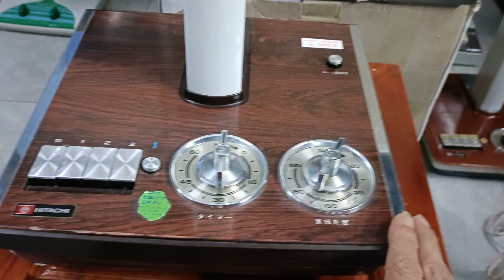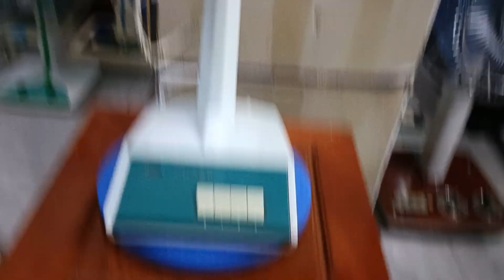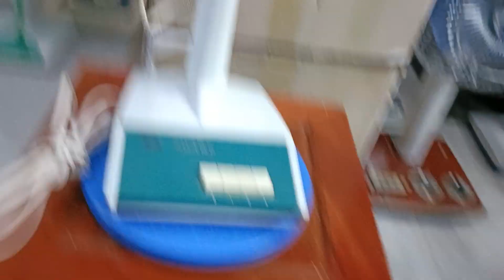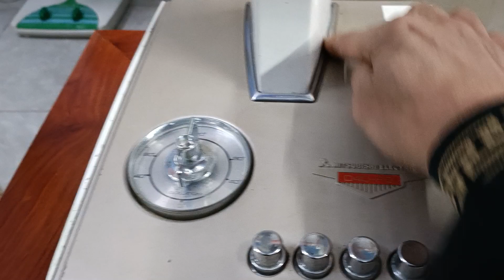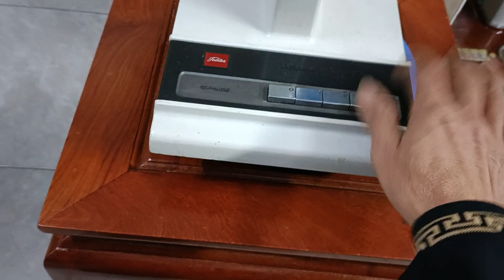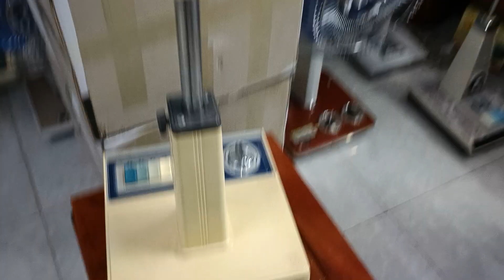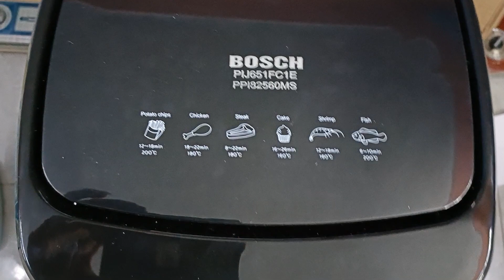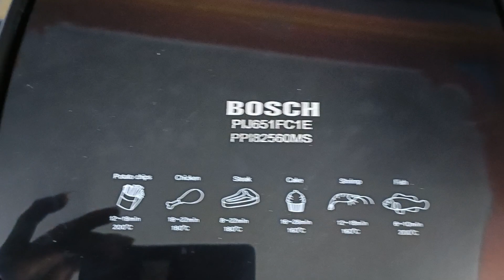Quạt nhật lh0975067846 mít cánh 400 gang sắt đẹp Na🌲cây cánh 35 cao 1m25 đẹp Hi vân gỗ Tô gang sắt.